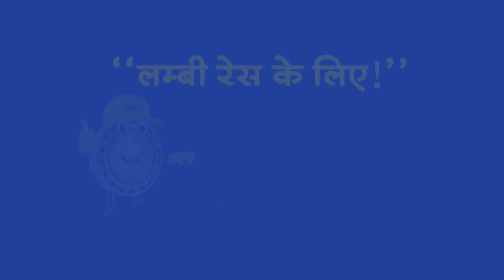Top Headlines: 10:30 AM की बड़ी खबरें | PM Modi | Kisan Andolan | Sandeshkhali | Congress